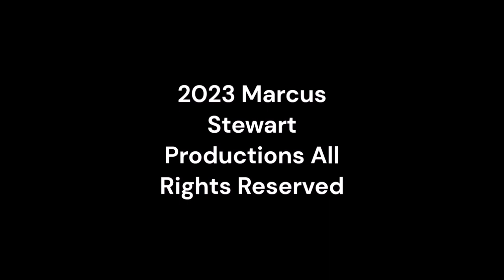Monday Night Mayhem 502